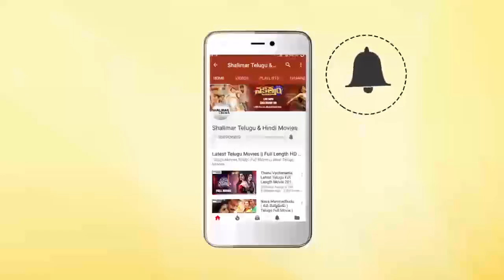Goodachari Movie Trailer Launch By Natural Star Nani || Adivi Sesh, Sobhita Dhulipala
Watch Goodachari Movie Trailer Launch By Natural Star Nani. Goodachari Movie stars Adivi Sesh, Sobhita Dhulipala in the lead roles, Directed by debutant Sashikiran Tikka, Music by Sricharan Pakala.